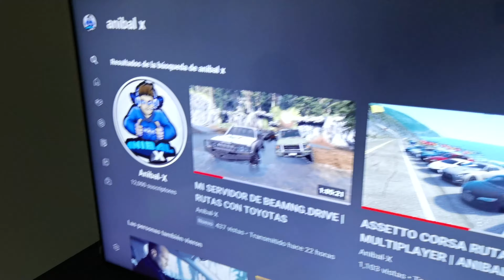ESPECIAL 12K MI NUEVO SETUP 2022 | ANIBAL-X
𝗔𝗽𝗼𝘆𝗮 𝗘𝗹 𝗖𝗮𝗻𝗮𝗹 𝗖𝗼𝗻 𝗨𝗻𝗮 𝗗𝗼𝗻𝗮𝗰𝗶𝗼𝗻!

🎮𝗠𝗶𝘀 𝗖𝗼𝗺𝗽𝗼𝗻𝗲𝗻𝘁𝗲𝘀🔽
Board► B350 GAMING PRO CARBONO t.ly/zWt8
Tarjeta de Video► GTX 1080TI XTREME 11GB t.ly/e3e2
VOLANTE► Logitech G27 Mod Volante Momo Deportivo
TV 40Pulgadas 1080P 60Hz
Monitor LG 20Pulgadas 900P 90Hz

𝗨𝗻𝗼 𝗗𝗲 𝗠𝗶𝘀 𝗩𝗶𝗱𝗲𝗼𝘀 𝗥𝗲𝗰𝗼𝗺𝗲𝗻𝗱𝗮𝗯𝗹𝗲𝘀:

Descargar Spintires Mudrunner: t.ly/0aMF

El Mejor Juego De Carreras De Bajos Recursos: t.ly/FyVn